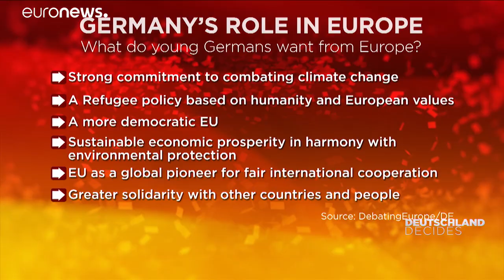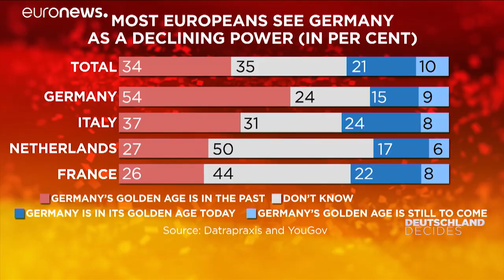German election: Watch our special debate show on the key issues ahead of Sunday's vote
It features three MEPs and German climate activist Carla Reemtsma